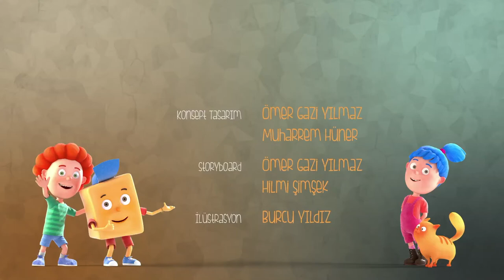Lokum ve Arkadaşları 6. Bölüm - İçecek Bir Şey İster Misiniz?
Sıcak bir yaz gününde ferahlatıcı içecekler satan Defne, Can ve Lokum arasında rekabet olur mu sizce?